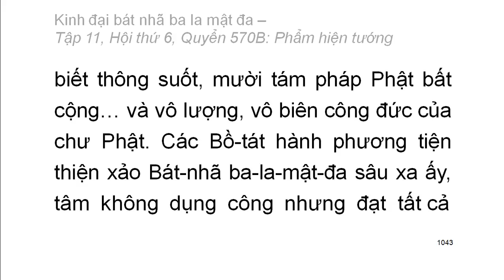600 quyển Kinh Đại Bát Nhã Ba La Mật Đa: Quyển .../600 (tiếp) (đọc lần 2) (rất hay)